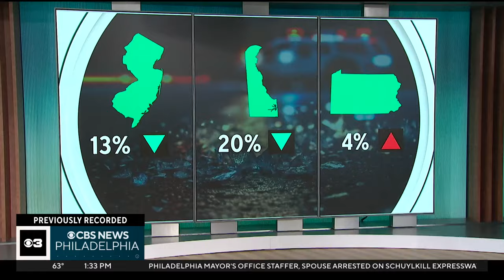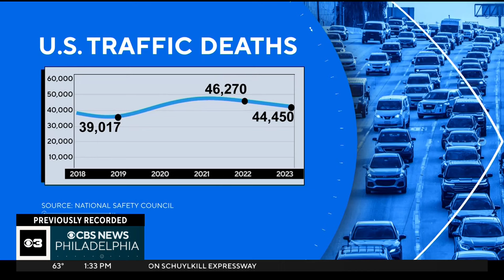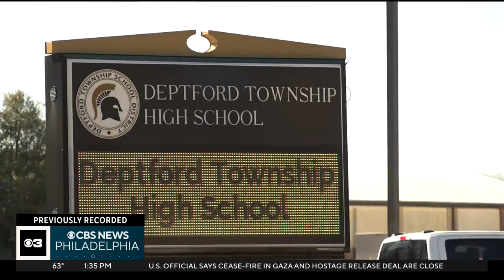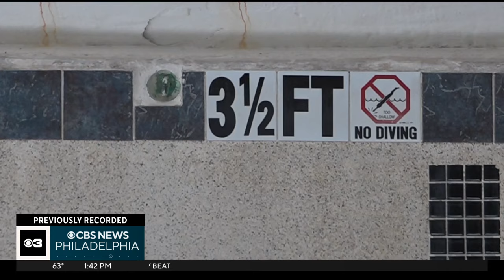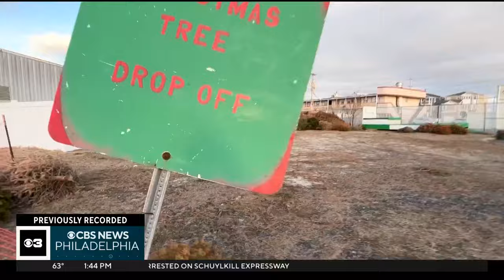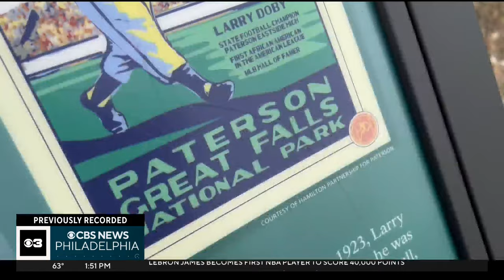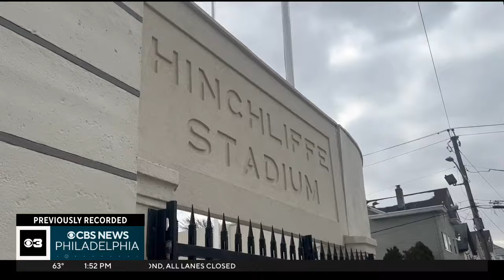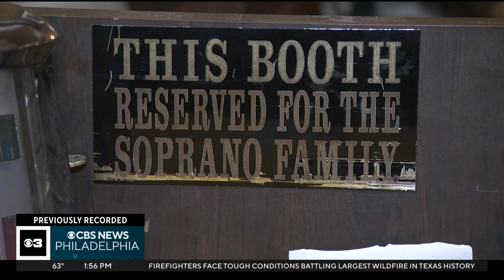West Deptford playground to be torn down, Gov. Murphy's 2025 budget address & more︱The Jersey Pulse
Field of Dreams playground in West Deptford to be taken down after it was deemed to be unsafe. Plus, New Jersey Governor Phil Murphy outlines his 2025 budget plan. All this and more on this week's edition of The Jersey Pulse.